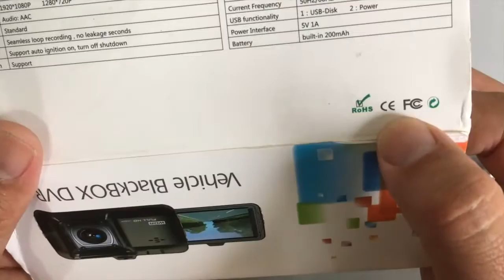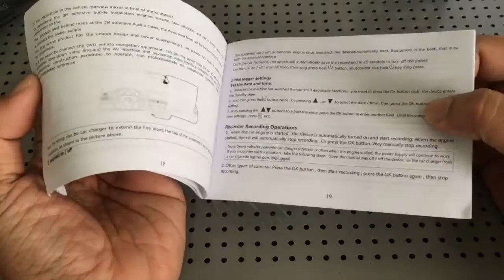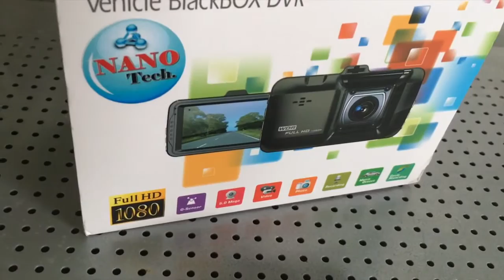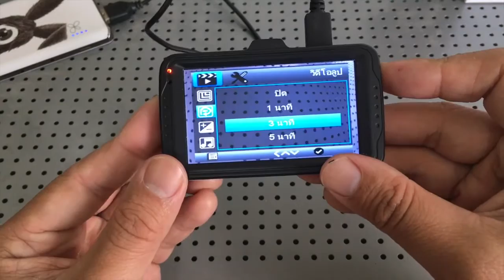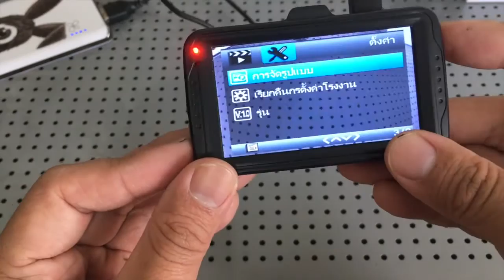กล้องติดรถยนต์ Nanotech A27 : รีวิว by T3B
สั่งกล้อง Nanotech A27 จาก Lazada Link นี้ครับ กล้องติดรถยนต์ nanotech